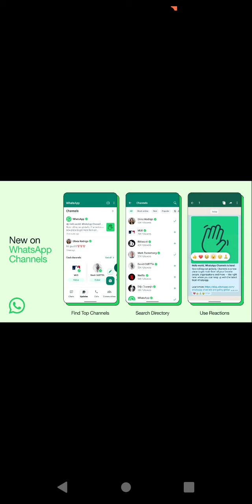WhatsApp introduced new feature WhatsApp channels 2023